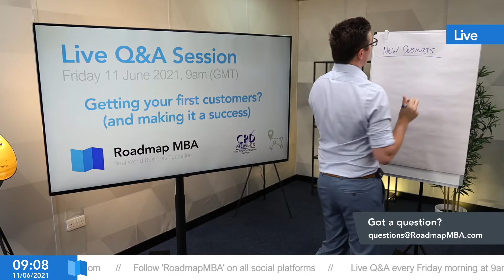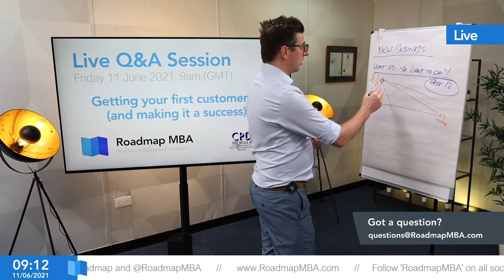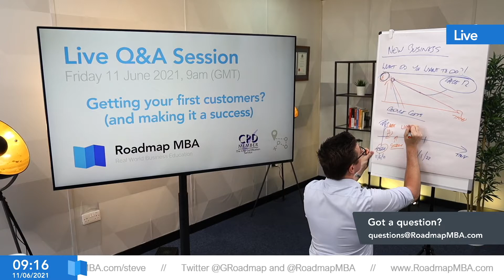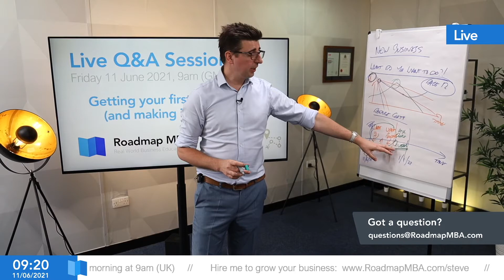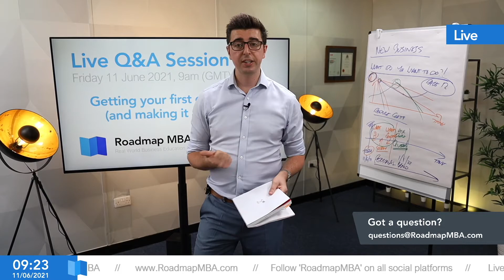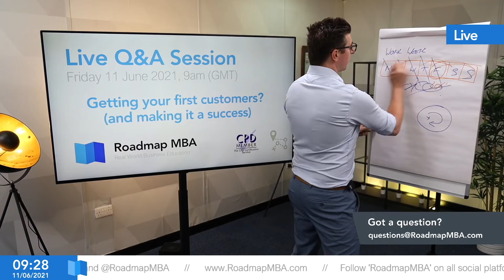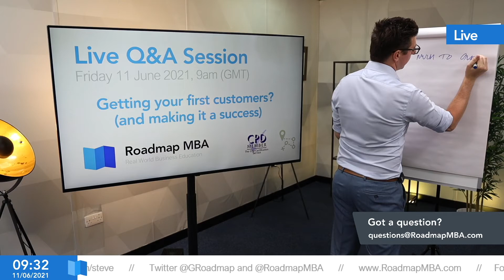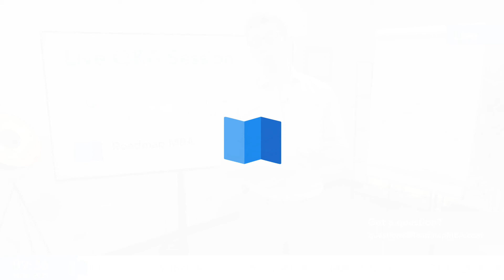Where to find your first customers?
The Roadmap MBA is a CPD certified training course which provides the real world skills to grow a business, aimed at organisations of less than 250 people. 🏆👍🏻

SMEs account for 99% of the business population and the challenges smaller businesses face are different. They require a no-nonsense approach to deliver value quickly.

The Roadmap MBA was created to give a real world grounding across a range topics including sales, strategy, marketing and management with a particular focus on your personal and professional brand.

For career professionals this course will give you confidence to make the next step in your career.